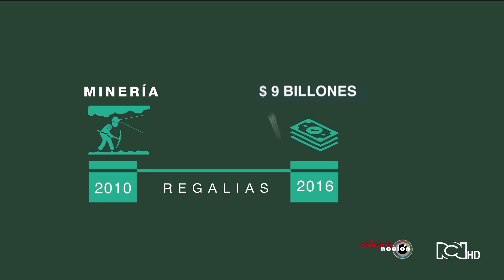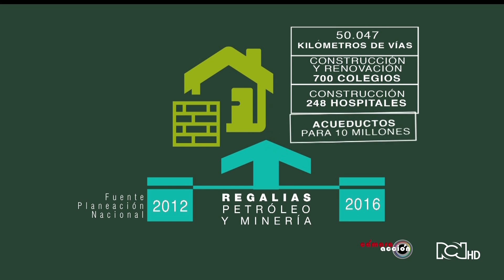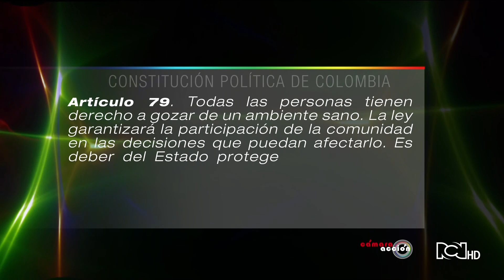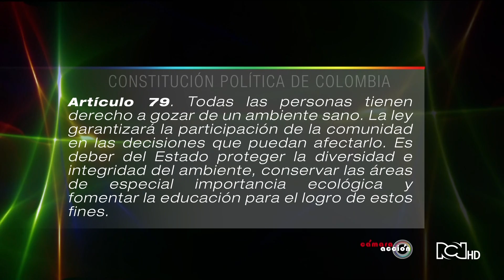Noticias cámara de representantes diciembre 21 | Oro Noticias